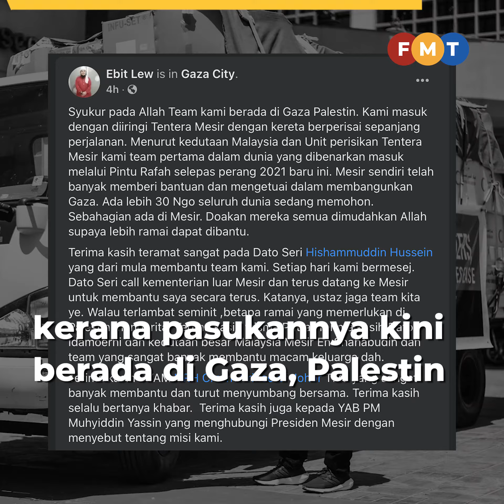Ebit Lew dibenar masuk ke Gaza salur bantuan kemanusiaan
Pendakwah bebas Ebit Lew mengumumkan beliau dan rombongannya dibenarkan masuk ke Gaza, Palestin, bagi menyalurkan bantuan kemanusiaan.